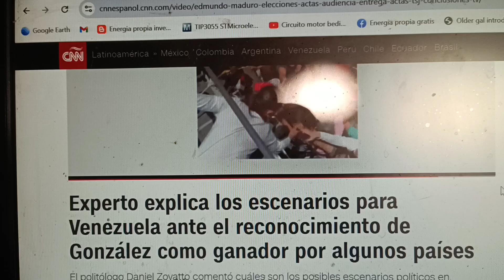🔴 EL FIN DE MADURO: EL APOYO INTERNACIONAL A VENEZUELA ES TOTAL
Como vemos a Venezuela hoy triunfo de maría corina en España
Maduro ha dado órdenes de tener listos los 3 aviones privados que tiene a su disposición en la base aérea de Caracas para irse sabe que esta frito
Comienza el golpe militar en Venezuela! maduro se tienen que ir de una ves por todas
El manitas Inventos
Visita mi Tienda